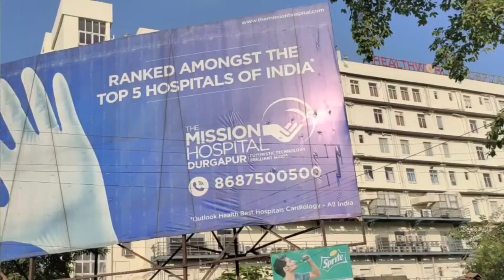Health world Hospital || durgapur best private hospital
hospital location -HealthWorld Hospitals
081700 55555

Hospital address- City Center, C-49, Mahatma Gandhi Rd, opp. ESIC Sub-Regional Office, Gandhi More, Commercial Area, Durgapur, West Bengal 713216